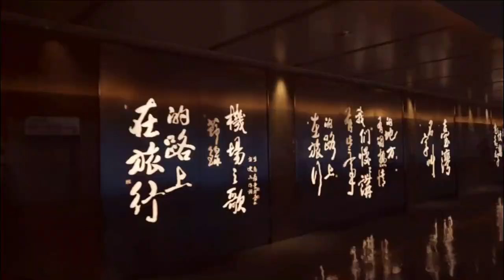【IIT Madras Life】🇮🇳 Indian Institute of Technology |Why I am in India?iit